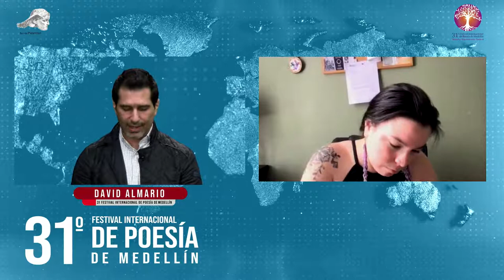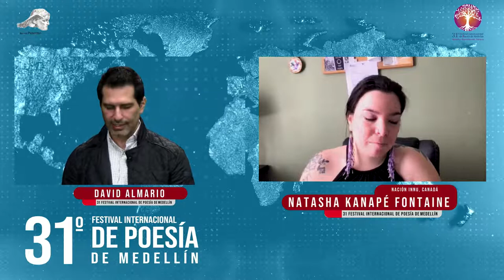Panel: Detener el avance del desierto y preservar el planeta.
- Panel:
Detener el avance del desierto y preservar el planeta.

Natasha Kanapé Fontaine (Nación Innu, Canadá)
Richard Berengarten (Inglaterra)

- Presenta:
Gloria Chvatal

- Intérprete:
 David Almario